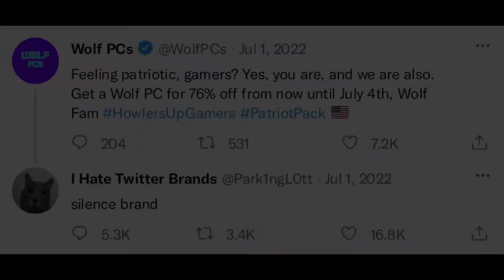Silence, Brand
This work of art describes perfectly the current climate of Twitter dot com, a place where brands are told to shut up, and rightfully so.